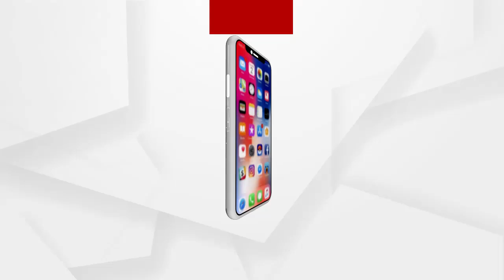ଭୋଟ ଦେଲେ କେନ୍ଦ୍ର ଗୃହମନ୍ତ୍ରୀ ଅମିତ ଶାହା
କେନ୍ଦ୍ର ଗୃହମନ୍ତ୍ରୀ ଅମିତ ଶାହା ରବିବାର ଗୁଜରାଟ ପୌରପାଳିକା ନିର୍ବାଚନରେ ଅହମଦାବାଦରେ ଭୋଟ ଦେଇଛନ୍ତି । ଅମିତ ଶାହ ଅହମଦାବାଦ ନଗର ନିଗମର ନାରନପୁର ୱାର୍ଡରେ ଭୋଟ ଦେଇଛନ୍ତି.